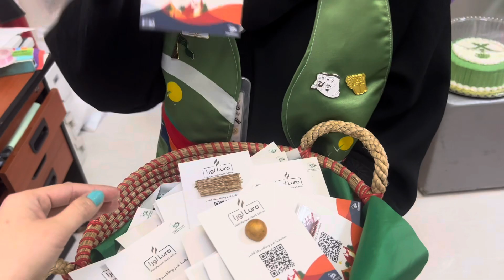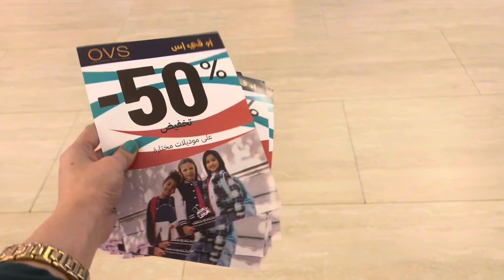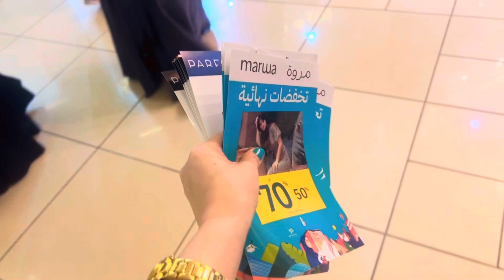2023 93rd Saudi National Day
2023 93rd Saudi National Day